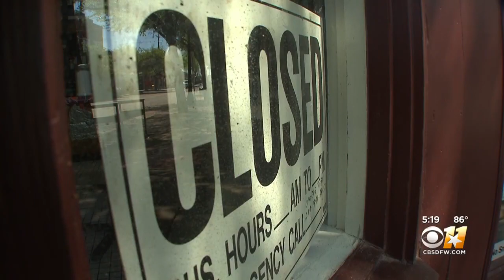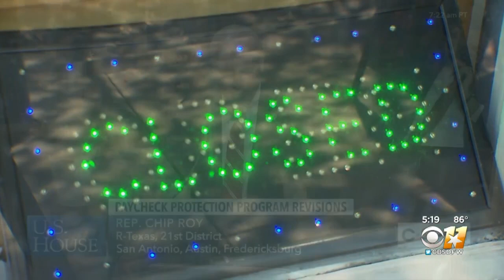Billions Of Dollars In Relief For Small Businesses Going Unused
I-Team reporter Brian New explains what's being done to get the money into the hands who need it.